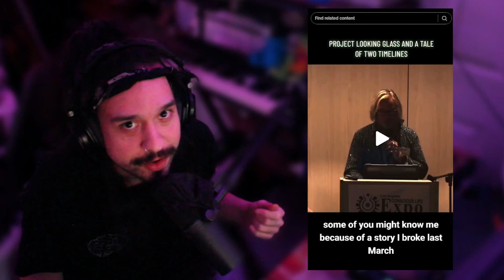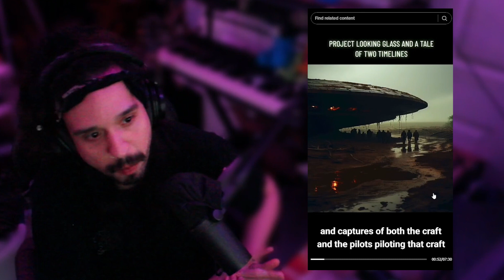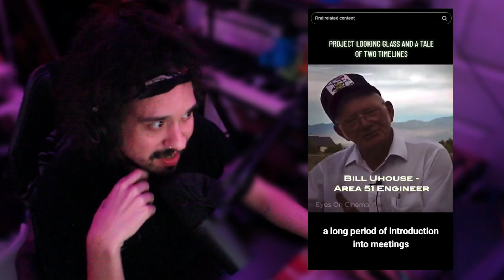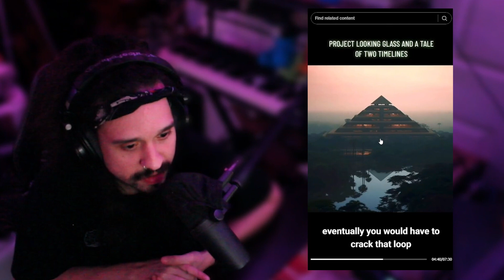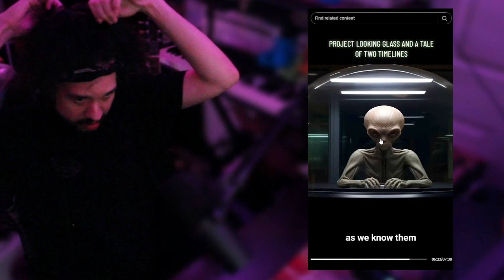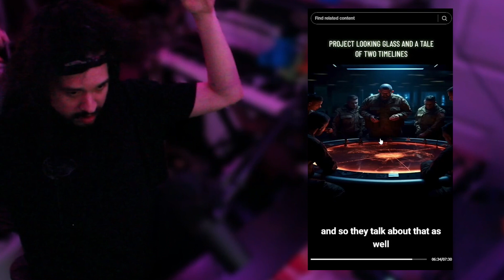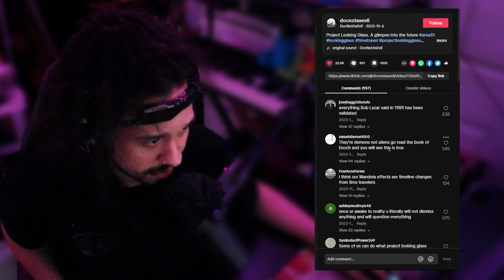He knew about a DEVICE to see into the FUTURE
They had a device that was able to let you see into the future and Bob Lazar had spoken about it in the past.